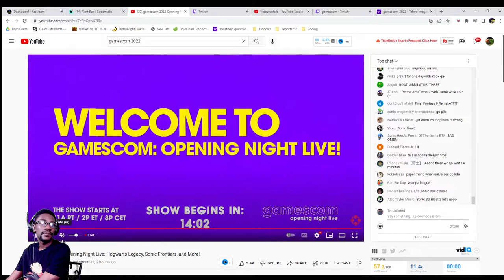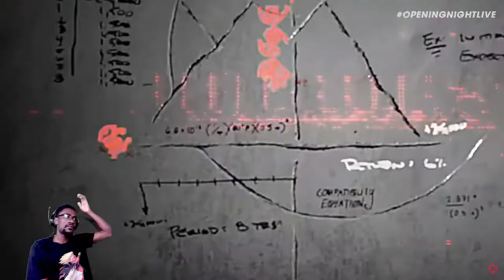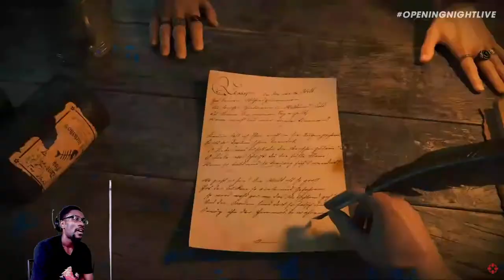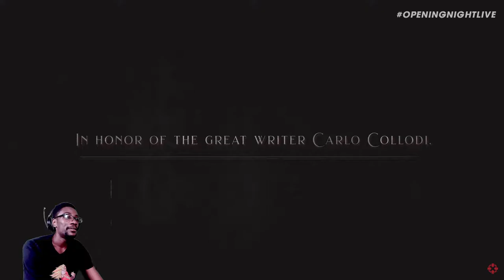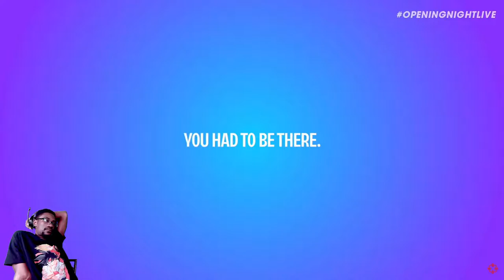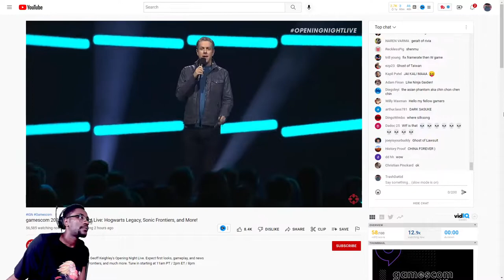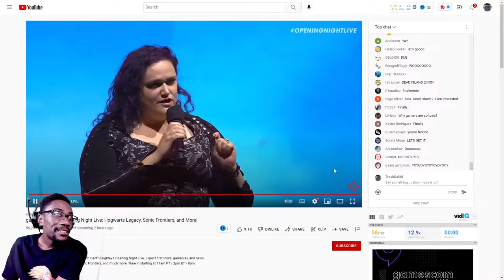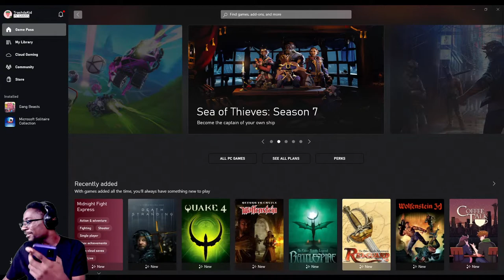Let's See These Upcoming Games! | Gamescom 2022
What's goodie! It's about that time where we see the latest info on the next upcoming games. So join me as we see what the first day of Gamescon has for us